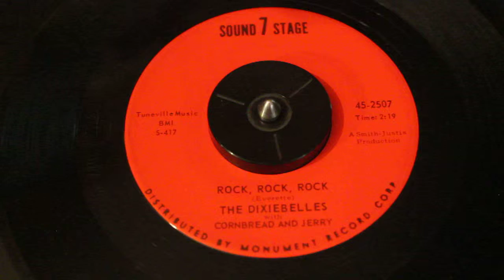THE DIXIEBELLES - ROCK, ROCK, ROCK - SOUND 7 STAGE - VOCAL GROUP 45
THE DIXIEBELLES WITH CORNBRED AND JERRY - ROCK, ROCK, ROCK - SOUND 7 STAGE
 (Everette) 45-2507 S-417